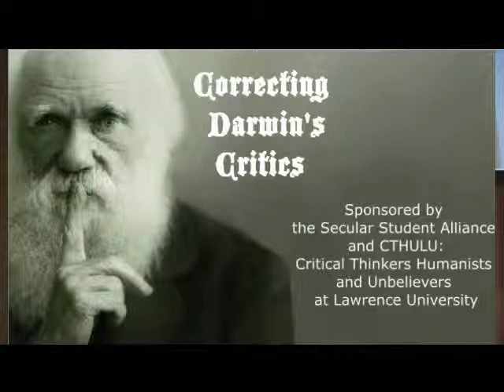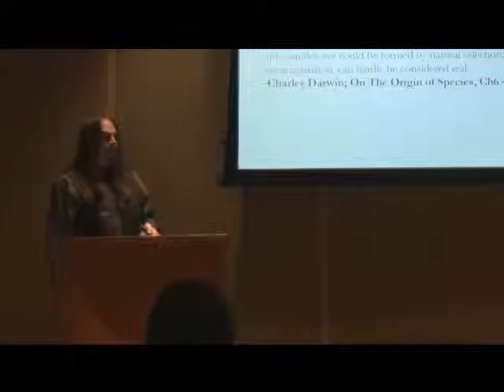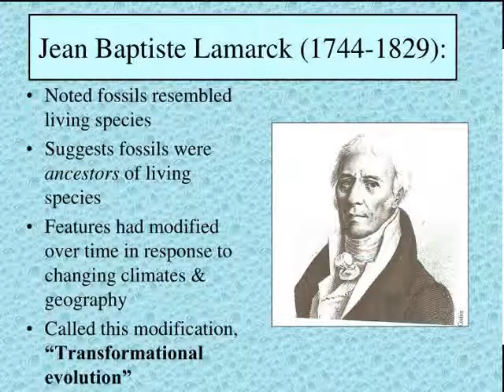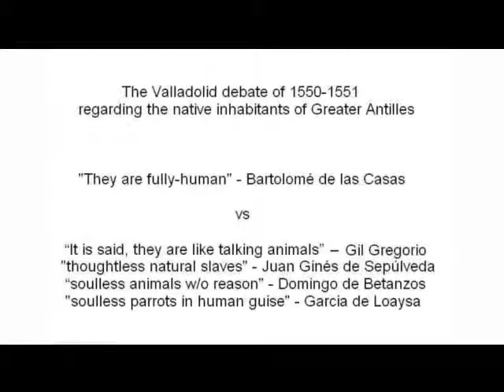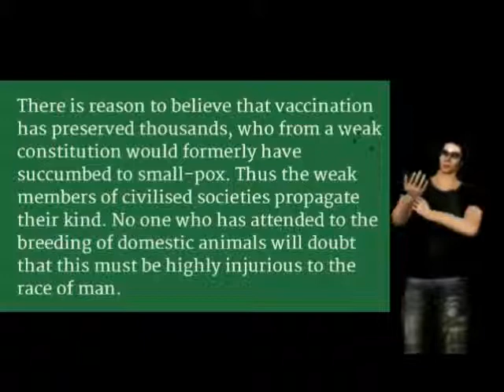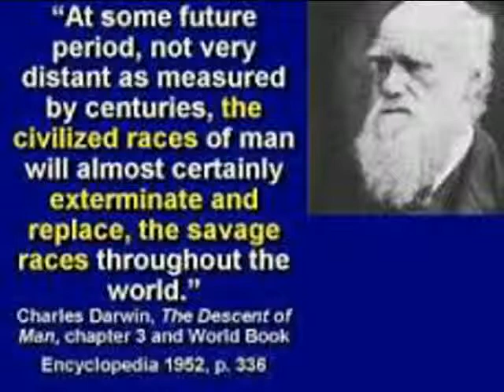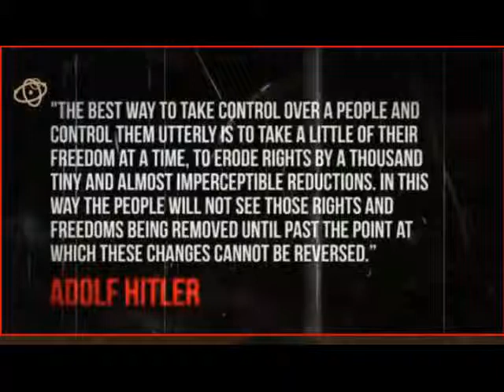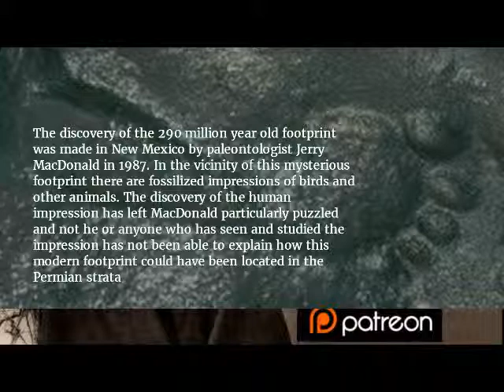AronRa Stop Treating Darwin as God and Evolution as a Cult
Video from 00:00 to 01:44 is by  Nimulak
My Tribute to Land of the Lost

4vaudeville